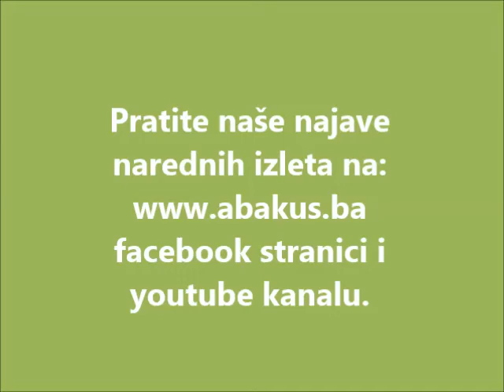Izlet na Bijambare FOTOPREZENTACIJA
Abakusovci su prvi dan proljetnog raspusta iskoristili za izlet na područje Bijambara, koje obuhvata 370 ha, i nedavno je zakonom proglašeno zaštićenim područjem pete kategorije („zaštićeni pejzaž“). Tradicionalno se smatra jako vrijednim zbog svoje prirodne ljepote i bogatstva.
Cijeli dan smo uživali u čistom zraku i prelijepoj prirodi, te uređenosti ovog turističkog mjesta.
Na početku smo se odmah oduševili ekološkim vozićem, kojim smo se vozili oko 2km i posmatrali livade, šume, potočić i jezerce. S obzirom da smo vidjeli na livadama mnogo cvijeća koje se nalazi uz nešto zaostalog snijega, jedna djevojčica rekla: "Pa znate šta se desilo, ovdje su se sudarili proljeće i zima .)"
Poslije vožnje smo organizirali igru u drvenom gradu u blizini planinarskog doma, brali smo cvijeće i sakupljali šišarke za naše kreativne radionice.
U 13.00 smo obišli Srednju bijambarsku pećinu, gdje smo saslušali edukativno predavanje, pjevali pjesme slušajući eho i uživali u prelijepim stalaktitima, stalagnitima i draperijama.
Poslije ručka ostalo je vremena za eksperiment "Vulkan".
Ovaj izlet je za nas poseban, jer smo među polaznicima imali tri generacije.
Zato se ovom prilikom zahvaljujemo mamama i nanama/bakama na pratnji i pomoći u organizaciji izleta. Veliko HVALA za gospođe: Zanu Kadrić, Vericu Akrapović, Bahriju Pojskić i Slavicu Šakić.

Abakus tim